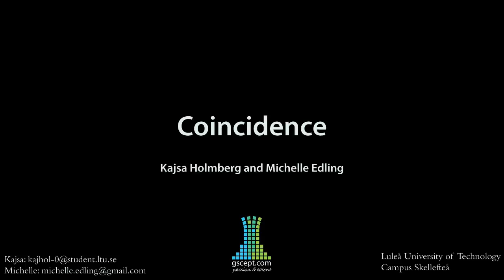gsCEPT Short movie 2012 - Coincidence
This is the finished result from the short movie project @ LTU Skellefteå made by Michelle Edling and Kajsa Holmberg. The assignment was to create a 1 minute long film on the theme coincidence.

We had very little to no experience in rigging and animating so we are very pleased with this result!

Programs used:
Maya 2012
Nuke
Photoshop
Premiere Pro